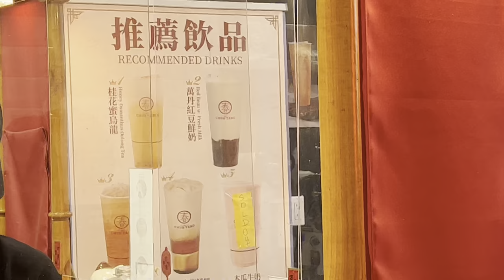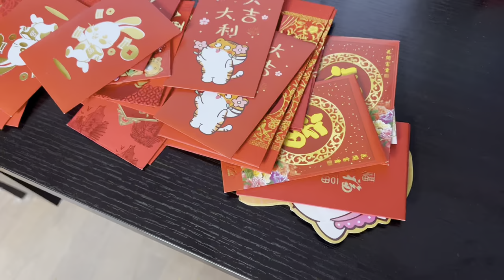CHINESE NEW YEAR 2023 VLOG | chinatown, food, red envelopes 🧧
hii guys 😊 sorry for uploading this video after four months just finished editing this but yeahhhh year of cow 🐮